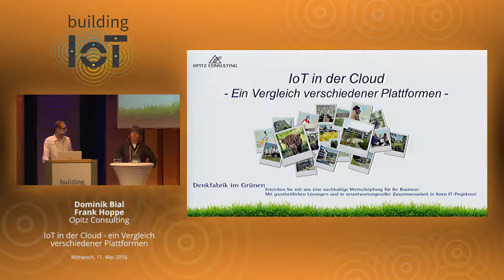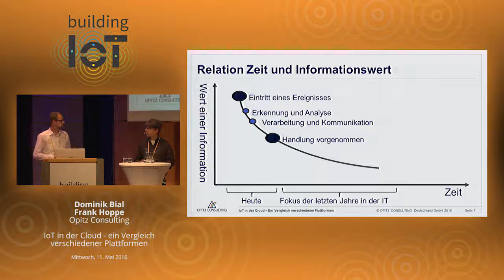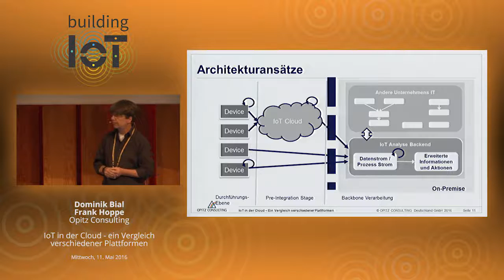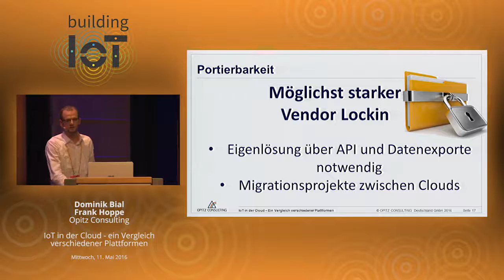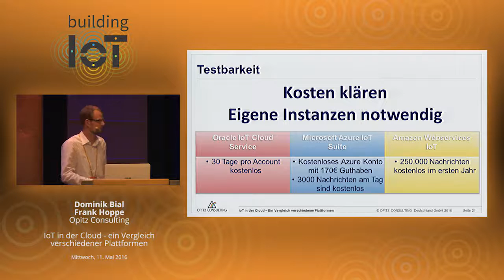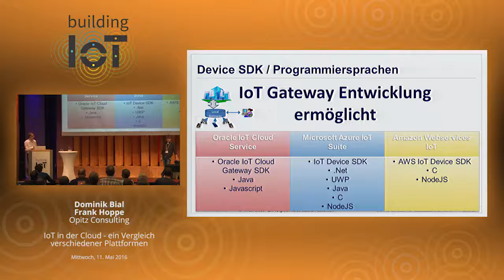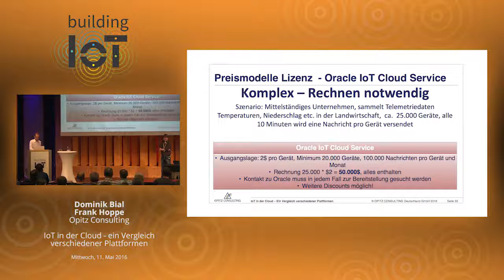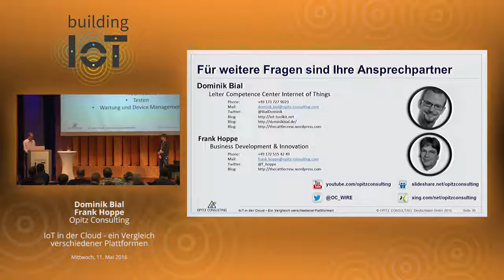building IoT 2016 - D. Bial, F. Hoppe: IoT in der Cloud - Vergleich verschiedener Plattformen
Die Kampf um die Marktführung im IoT-Umfeld hat gerade erst begonnen. Alle großen Cloud-Anbieter stellen IoT-Cloud-Produkte vor, doch wie können diese in Projekten eingesetzt werden? Welche Stärken und Schwächen haben sie und wie erfüllen sie ihr Versprechen, das Heavy-Lifting zu abstrahieren? Gibt es bereits eine Community dahinter und ausreichend Lernmaterialien?

Vorgestellt werden die komplett neuen IoT-Cloud-Produkte von Microsoft, IBM, Amazon und Oracle. Wir sehen uns die Architekturen der Produkte an und prüfen, wie einfach (oder schwer) es ist, einen Sensor mit ihnen auszulesen oder bei einem digitalen Getränkeautomat remote eine Cola auswerfen zu lassen.